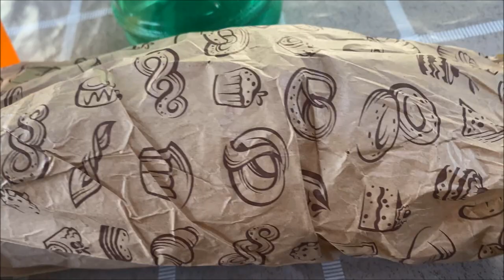ROAD TRIP ESPAÑA 3º PARTE por ALEX YANEZ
PRODUCTOS RECOMENDADOS:

👉Mi libro: